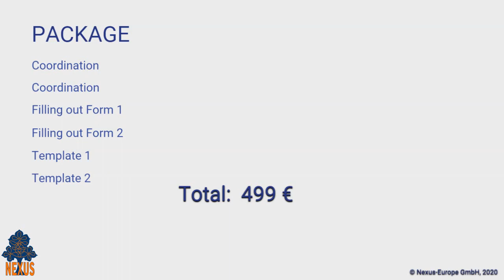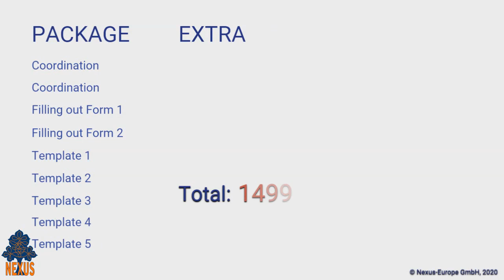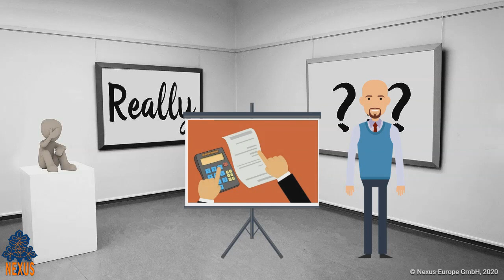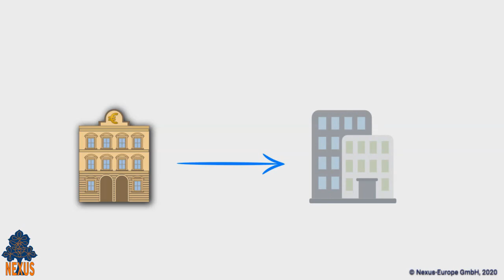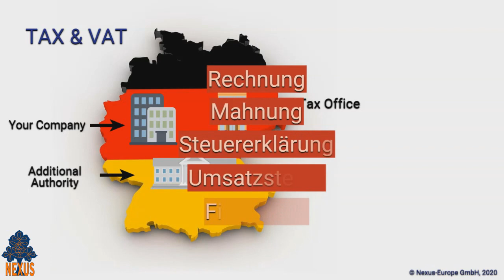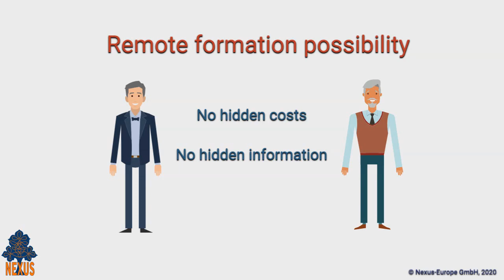Starting a business in Germany: main risks and traps for a foreigner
Starting a business in Germany as a foreigner may be rather complicated. Even various offers on the internet for setting up a business in Germany don’t make the task easier. On the contrary, they might make foreign entrepreneurs even more confused. What should an offer for company formation in Germany include? Is starting a business in Germany as simple as it seems or are there any dangers to be aware of? What are the things to keep in mind to make opening a business in Germany smooth for you?

Don’t worry, we’ve got you covered. In this video, we will explain what one should pay attention to when opening business in Germany as a foreigner.

Launch a successful business in Germany (from import-export company to own manufacture)